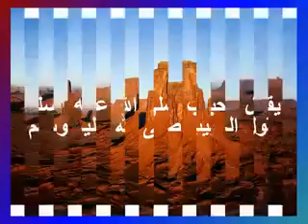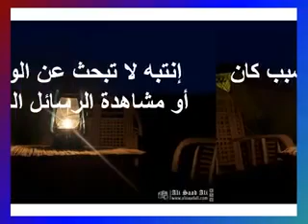اذا استيقظت بالليل فلا تفوت الفرصة ..استمع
Vidéo de Mohamed Elhani